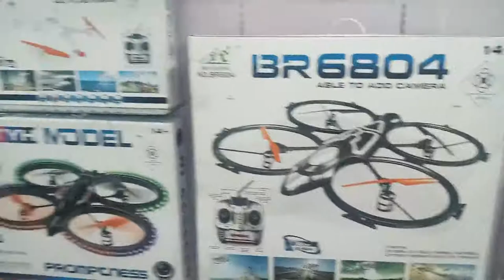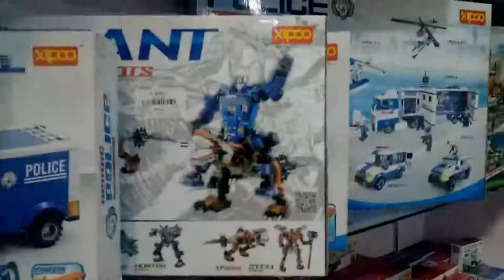Don't Forget to View This Market Before you Buy Toys From China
Website For Toys Sourcing and Buying in China.
Shantou Toys Showroom
5000+ Suppliers
1000000+ Toys